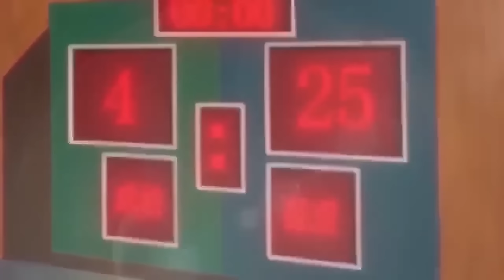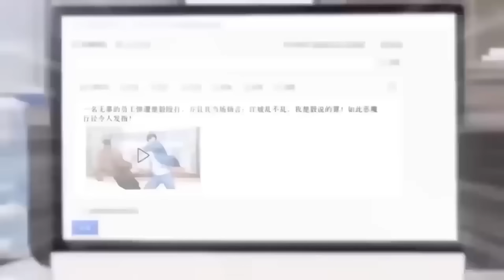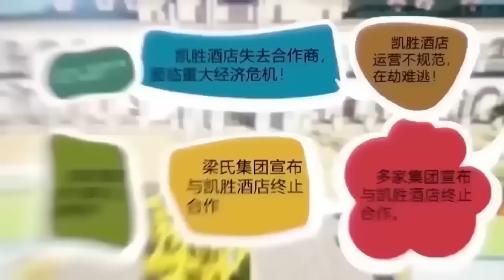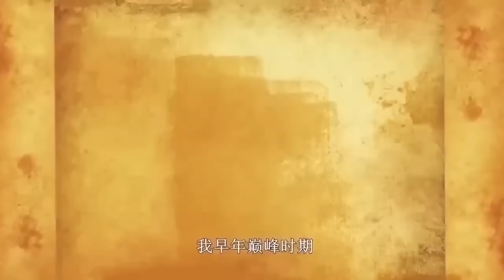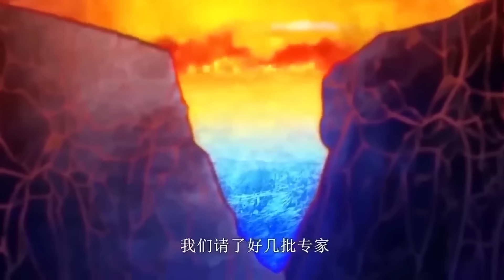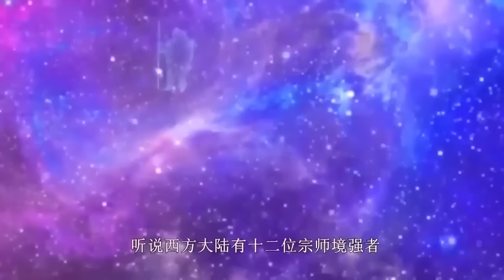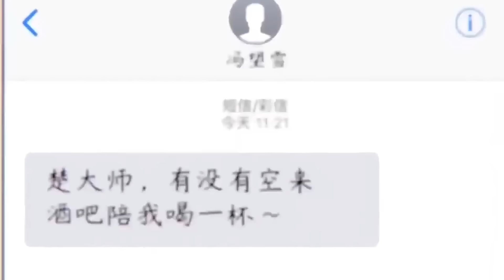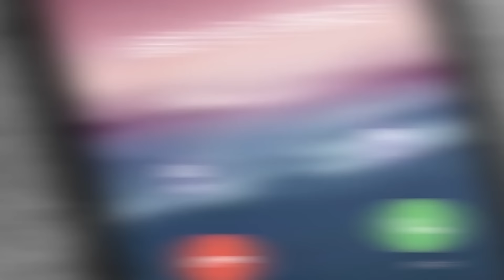【Multi Sub】Return of the Immortal S1 EP1-124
Exciting dramas, counterattacks, funny, pretentious slaps in the face, urban superpowers, time travel, rebirth in another world, share more high-scoring anime every day!

【Story Introduction】
The male protagonist Chu Yi was originally the most ruthless person in the cultivation world, but an unexpected failure to cross the tribulation brought him back to the days when he was an ordinary person. The immortal cultivator came to the modern city and became an ordinary low-level worker. He had to go to work honestly, but also to reduce the dimension and fight against all kinds of hooligans and bullies, to uphold justice, and to help the weak. The greater the ability, the greater the responsibility.